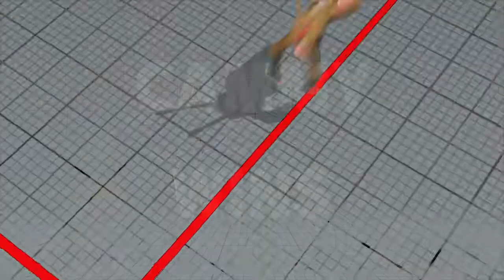SFV AE Cammy vs sakura 63